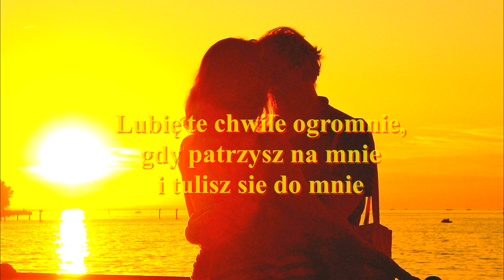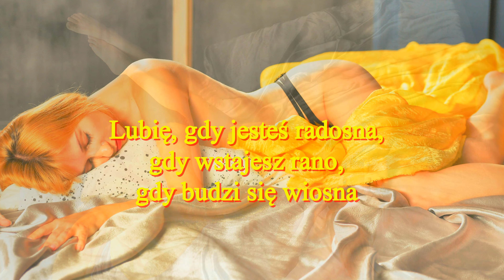Poezja Miłosna, To lubię...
Tekst wiersza można wykorzystywać bez ograniczeń z oznaczeniem autorstwa.